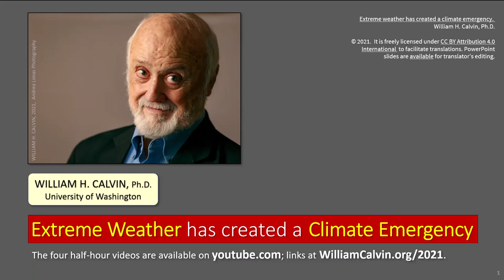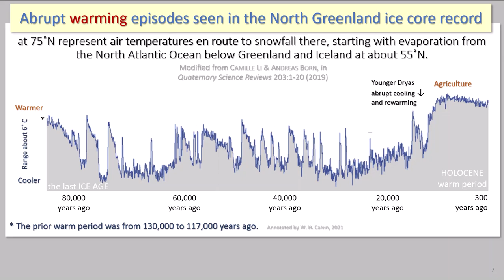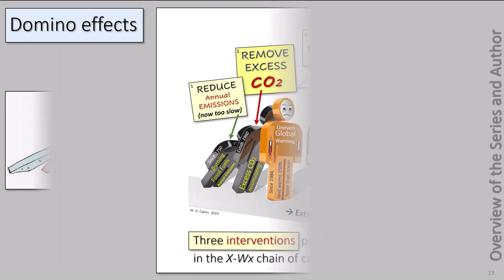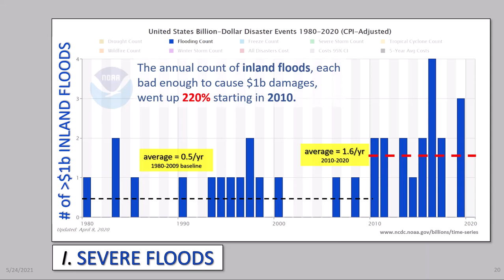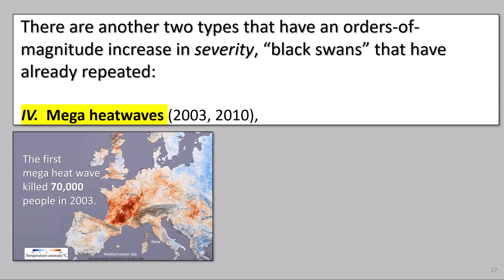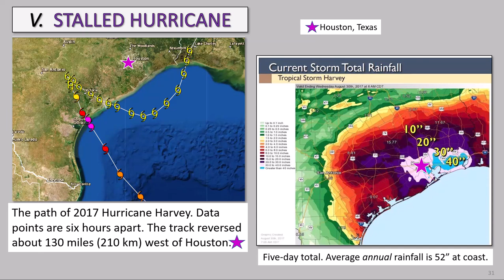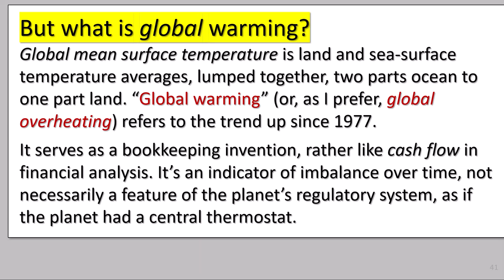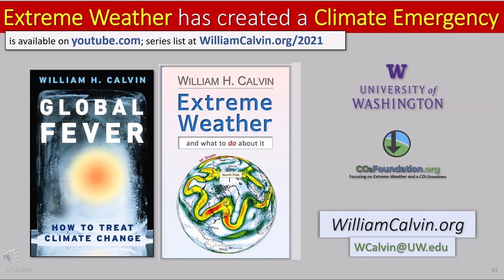1. The Climate Fix Needs to be Quick: Lessons from Extreme Weather Surges of the Early 21st Century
“What’s the emergency?”  The creep in overheating that has been our focus for forty years is, by itself, rather slow to constitute a drop-everything-else emergency. It is overheating’s knock-on causes, which created a surge in five types of extreme weather between 2002 and 2010, that create the emergency as they will repeatedly crash the global economy and likely kill off any big projects to restore the earlier climate.

That would likely be followed by a human population crash, one that could leave as many as 80 to 90% of humans dead, perhaps regionally, perhaps globally. The immediate cause of death would not often be overheating as such, but the usual four horsemen: famine, pandemics, resource wars, and civil wars that turn into genocides.

The secondary climate knock-ons do not track global mean temperature. Indeed, all surged during a ten-year hiatus in the warming trend, when some claimed that global warming had stopped .

Next week, I will finish part 1 by reviewing what the jet stream loops are thought to contribute to these extreme weather surges.

Sixty years of hanging around a medical school picking up on how physicians think about closing windows of opportunity, is what I bring to this overview of the climate threat.
It did give me a somewhat different take on our Climate Problem than that of the climate scientists’ standard emphasis on Emissions, which cause Overheating, and so we need to Diet via annual emissions reduction.

Re-stating the Climate Problem as Extreme Weather in this 1st talk is a bit scary, once you realize that climate action, if it is to be effective, needs to happen very quickly, before we are too weakened to do anything.

That leads me to three more talks on “What to do about it.” We have done big and quick projects before, such as the four-year Manhattan Project of world war two, the Man-on-the-Moon program of the 1960s, and the crash program for a vaccine in 2020. I will show a path to doing something big about these new climate threats. I’m not proposing a particular fix, but rather a path to a goal.